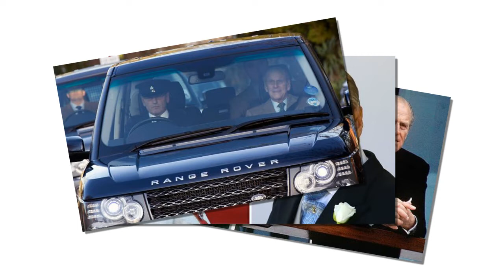The Queen was worried when Philip was hospitalized in critical condition on the Royal Celebration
Prince Philip health: How Duke's illness 'overshadowed' Royal Family celebrations